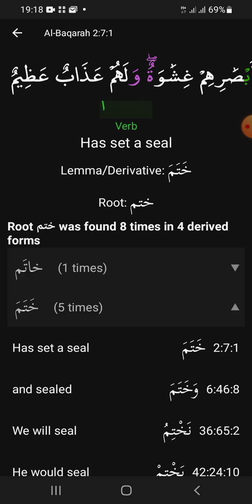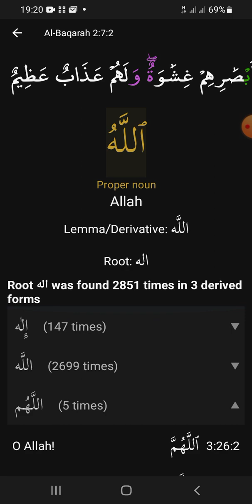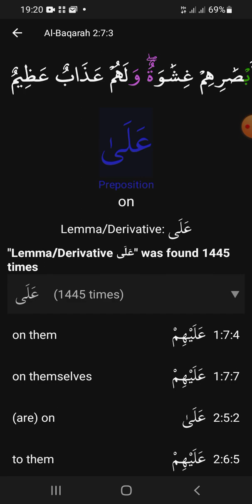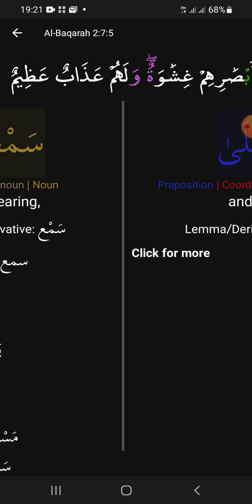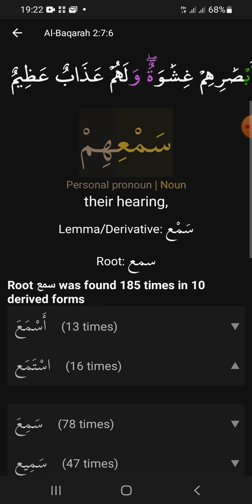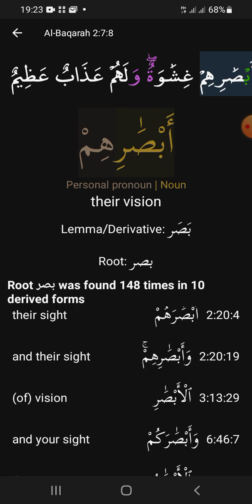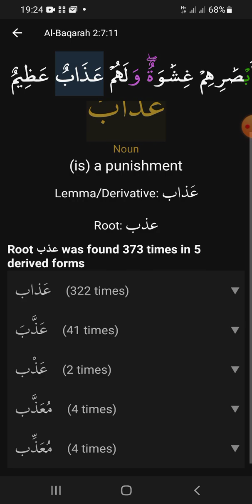Ayaata waa'ee kaafira dubbatu